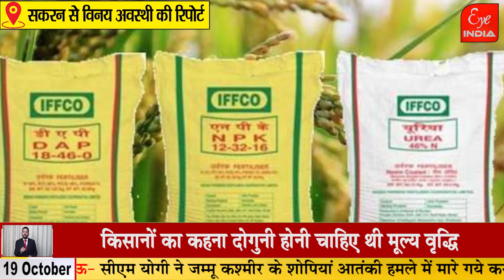Sitapur - केंद्र की इस घोषणा को किसानों ने नहीं ठहराया वाजिब